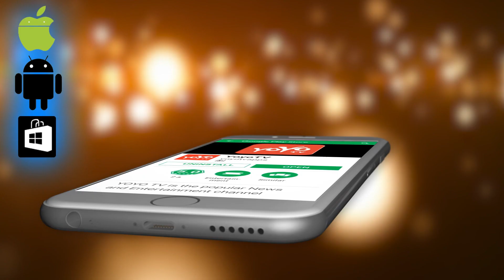ಮನೆಯಲ್ಲಿ ಹಾಲನ್ನು ಪದೇ ಪದೇ ಬಿಸಿ ಮಾಡುತ್ತಿದ್ದೀರಾ ಹಾಗೆ ಮಾಡಿದರೆ ಏನು ಆಗುತ್ತದೋ ಗೊತ್ತಾ ? Milk Uses For Health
Milk Uses For Health in Kannada ಮನೆಯಲ್ಲಿ ಹಾಲನ್ನು ಪದೇ ಪದೇ ಬಿಸಿ ಮಾಡುತ್ತಿದ್ದೀರಾ ಹಾಗೆ ಮಾಡಿದರೆ ಏನು ಆಗುತ್ತದೋ ಗೊತ್ತಾ ? YOYO TV Kannada